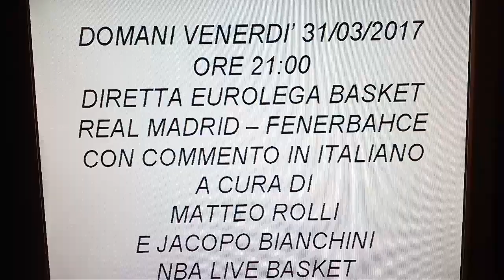Prossimamente...eurolega real Madrid fenerbahce !!!